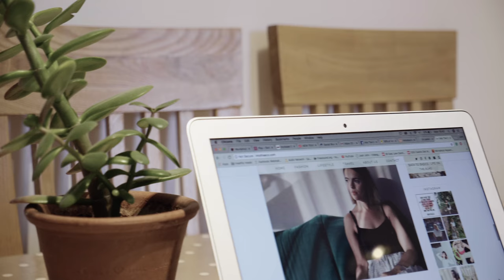Welcome to Into The Eco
Welcome to Into the Eco! This is our brand new channel dedicated to our musings on the eco-fashion and the sustainable movement in general and we are very excited to be here.
Watch this little introduction to why we are passionate about this topic, what we are up to and what's in store for the future. Believe us, it's very exciting and you will want to come along for the ride.